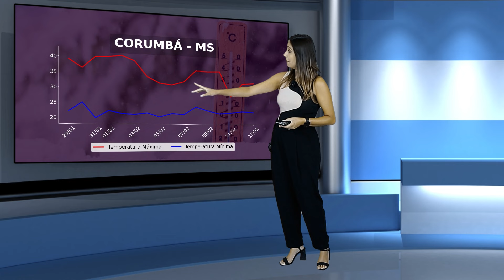Previsão do tempo: tempo seco e ensolarado no centro-sul do país | Canal Rural